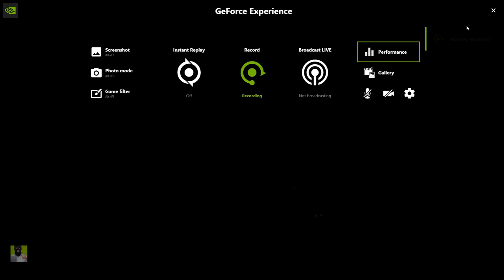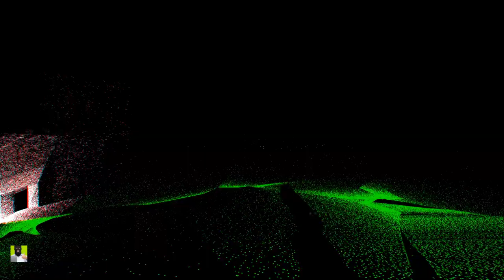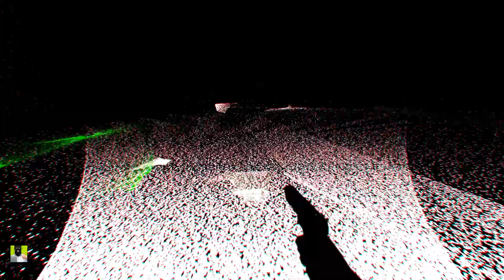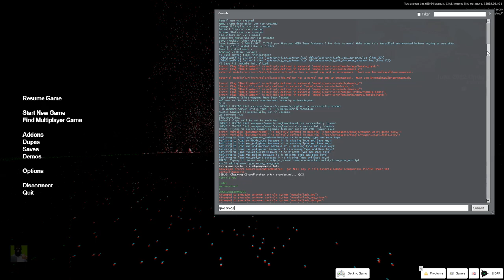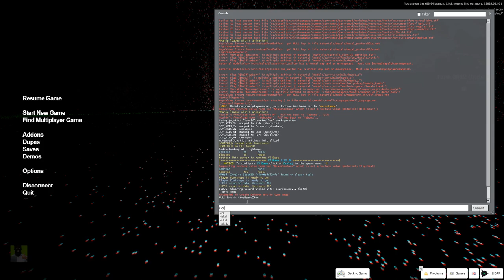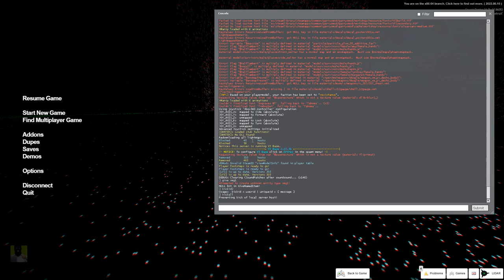Just Playing Garry's Mod #2 (LIDAR: gm_construct)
Gameplay of me playing Garry's Mod on PC

Garry's Mod is a physics sandbox. There aren't any predefined aims or goals. You spawn objects and weld them together to create your own contraptions. whether that's a car, a rocket, a catapult or something that doesn't have a name yet. that's up to you. You can do it offline, or join the thousands of players who play online each day.